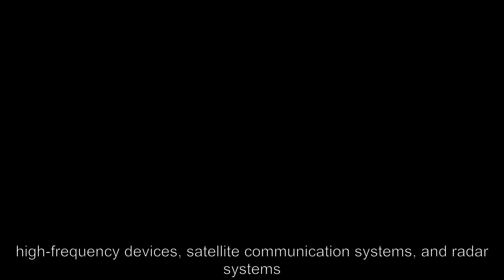MT8804AE Switch ICs - Avaq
Avaq Semiconductor offers the highly versatile and reliable  MT8804AE driver, produced by Microchip Technology, Inc. With its multifunctional and high-performance capabilities, this component is an excellent choice for a wide range of electronic projects.
To ensure that you have all the necessary information to make the most of this component, Avaq provides a free datasheet PDF, as well as circuit diagrams, pin layouts, pin details, pin voltage ratings, and equivalent components for the  MT8804AE.